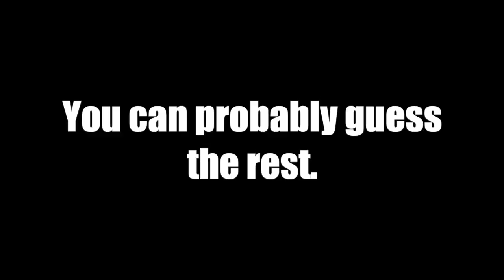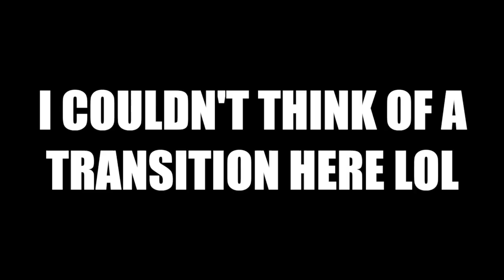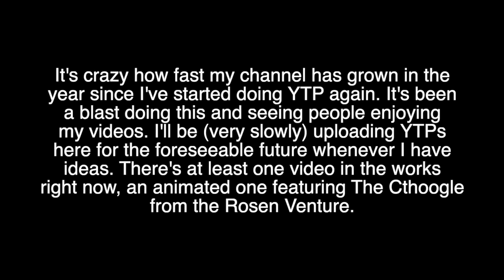YTP: Michael's Papal Escapade (151 Sub Special)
Or, how I learned to love Catholicism!

This is technically a sequel to "Michael's Great Big Assassination Plot" ) but you don't really need to watch that to understand anything in this video.

WindmillCR2: @dirksimbach2556

0:04 - Etnon - Albanian (Red and Black I Dress)
0:17 - Super Mario RPG - Heart Beating a Little Faster
0:31 - Kevin MacLeod - Carefree
0:42 - Pokemon X&Y - Secret Super Training!
2:03 - Rockman 4 Minus Infinity - Wily 2
2:45 - MOTHER 3 - Monkey's Delivery Service
3:21 - 256 Pi - The Vindaloo Fetish Song
4:24 - Battle Cats - O Fortuna
4:55 - Pokemon Platinum - Giratina Appears! (Part 2)
5:04 - Yes - If Only You Knew
5:34 - Super Mario Land - World 2-1